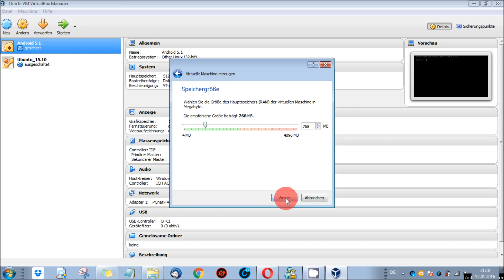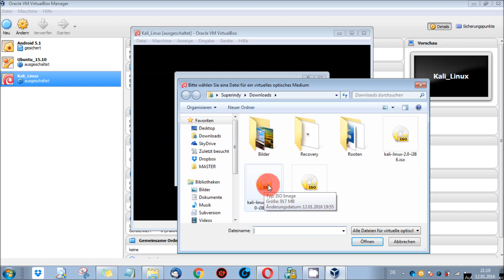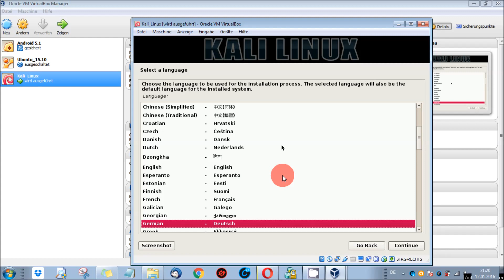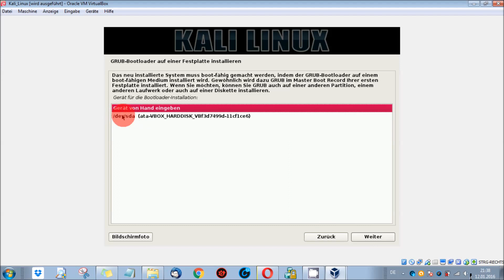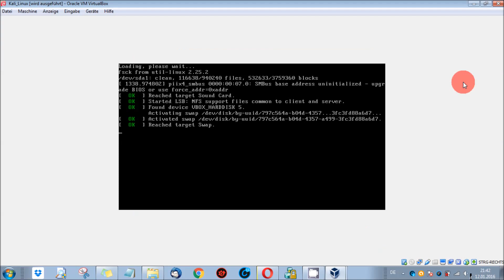VirtualBox - Kali Linux installieren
In diesem Video wird euch gezeigt, wie man Kali Linux (Version 2.0) in der Virtualbox installieren kann. Entnehmt alle Schritte einfach unserem Video. Viel Spaß!

Hacken mit Kali